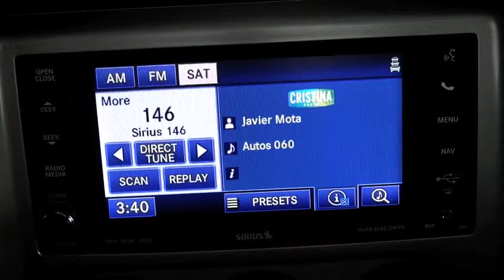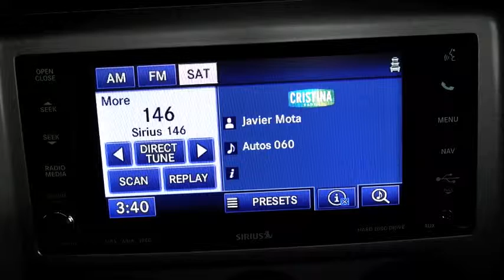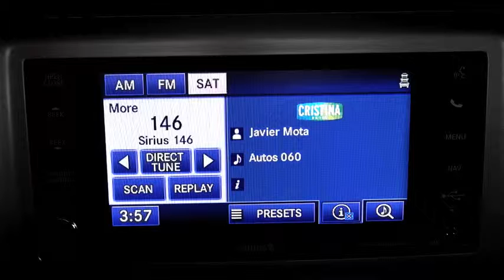Autos 0 60 BMW at the Los Angeles Auto Show